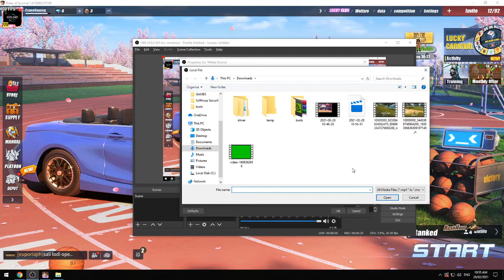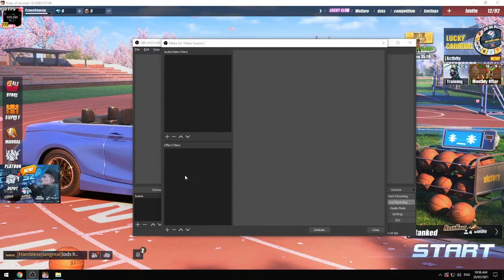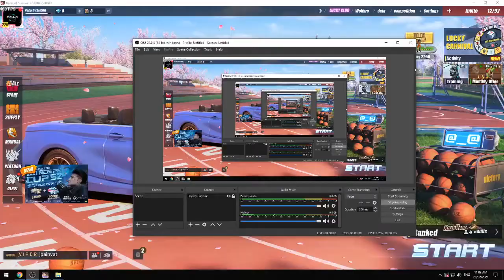HOW TO EDIT TO OBS GREEN SCREEN LIGHTNING THUNDER WITH VIDEO! (TUTORIAL) TAGALOG